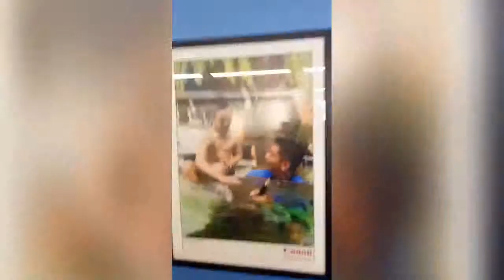VLOG#2 /manila/ manila ocean / animals fishing / Bird